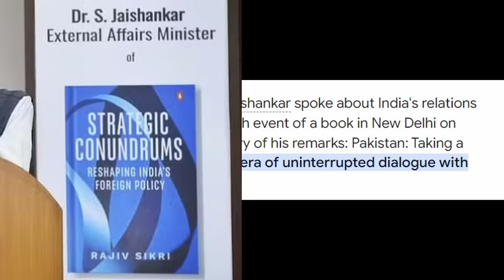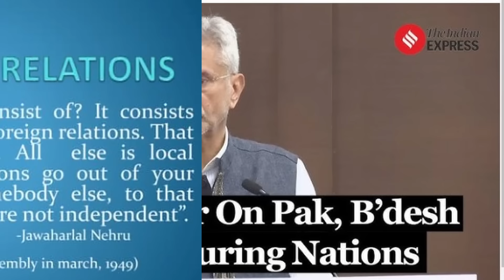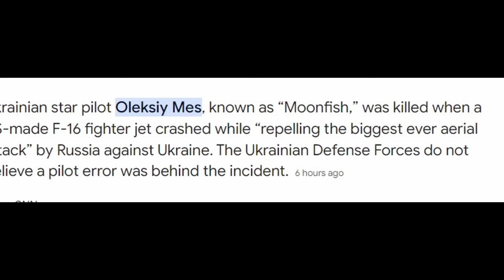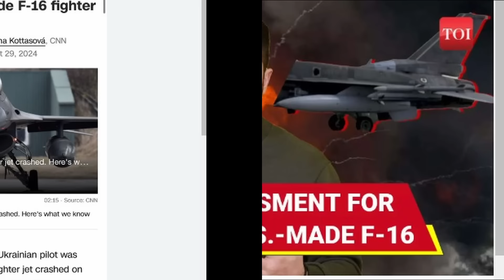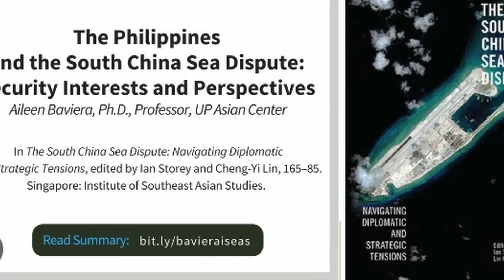பாகிஸ்தான் மூஞ்சில கரியை பூசிய இந்தியா; சீன கண்ணில் விரலை விட்டு ஆட்டிய குட்டி | Tamil | Mic Mohan